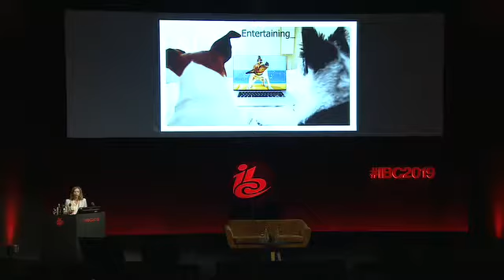IBC2019 Keynote Shorts 🎙 Relatable media - content, technology and the future“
"This year alone we're seeing major new launches from the major media players that will continue to evolve the landscape."